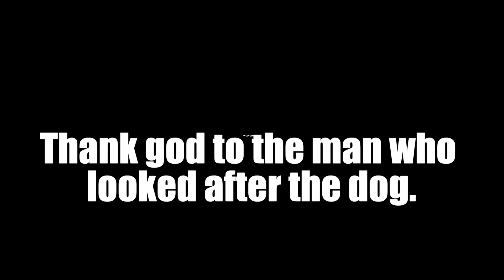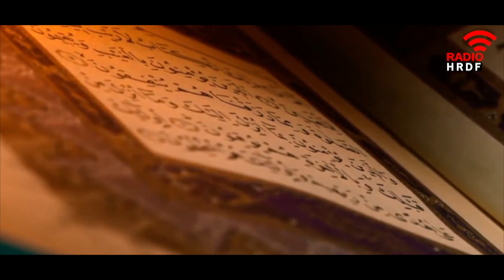Thank god to the man who looked after the dog.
When people hear the word 'religion' a picture of somany mantras,strings,poojas come to their minds.
But the real religion Islam is a light to the mankind